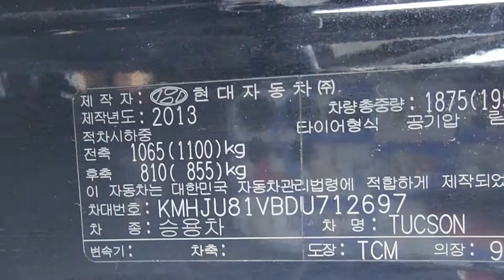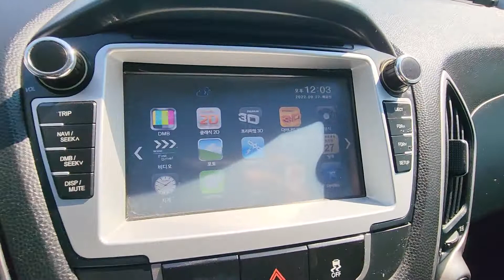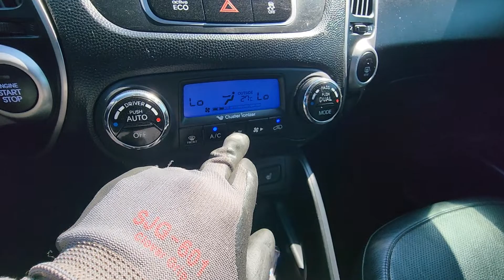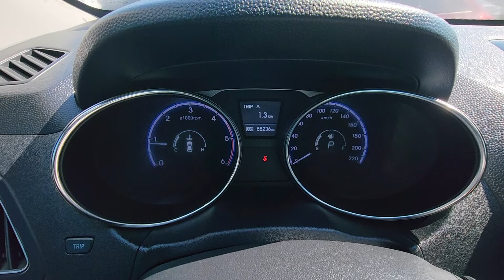TUCSON KMHJU81VBDU712697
Autoleader